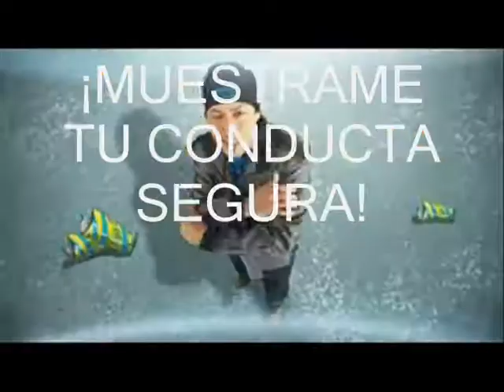Video Cuidado de Manos Atlas Copco RT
Video enviado por Contrato Radomiro Tomic, para concurso interno sobre Seguridad en Atlas Copco Chilena